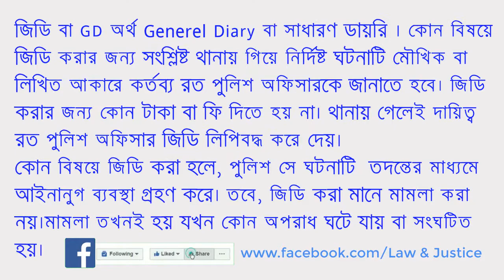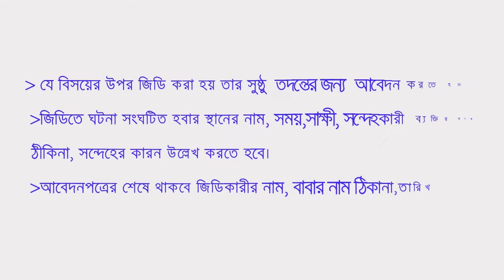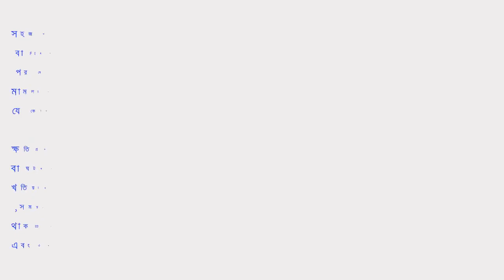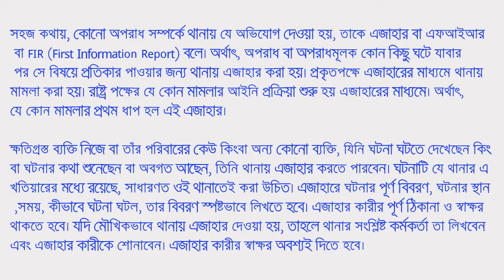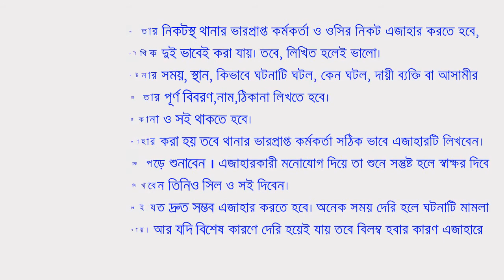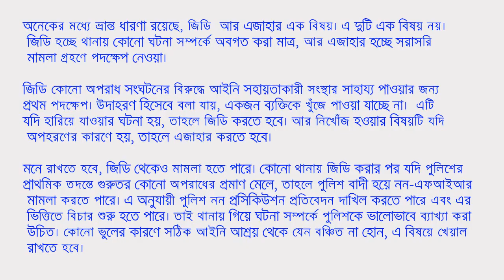জিডি ও এজাহারের মধ্যে পার্থক্য জানেন কি? (Difference between GD and FIR)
know the right things.